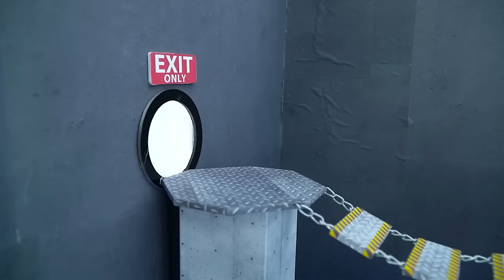PRO Hamster Fall Into the Interstellar! Will Be Back?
Hamsters fall into the Interstellar with no way out
A maze filled with plants and carnivorous insects. Will he come back alive?